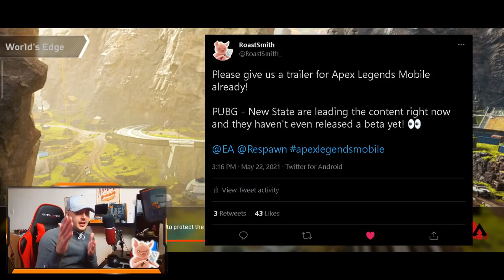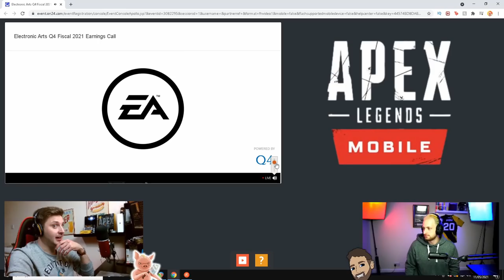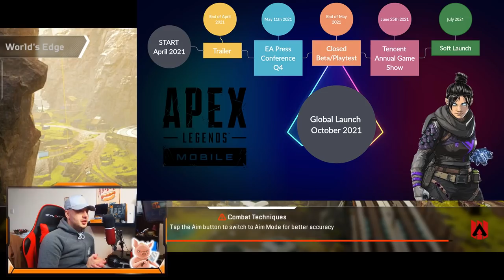Apex Legends: Mobile GLOBAL LAUNCH NEWS! (2021)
In this video you will find all the information we have so far on the release dates for soft launch and global in 2021!!